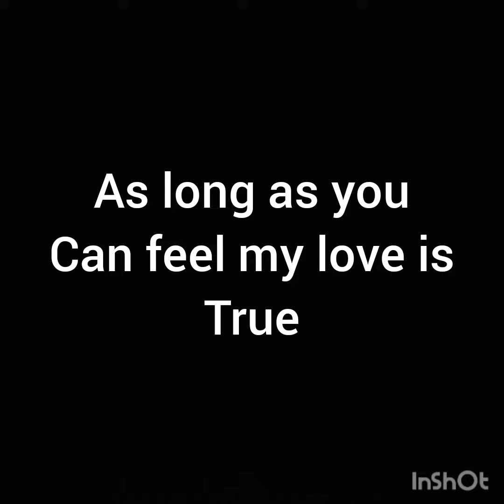I will love you just the way you are